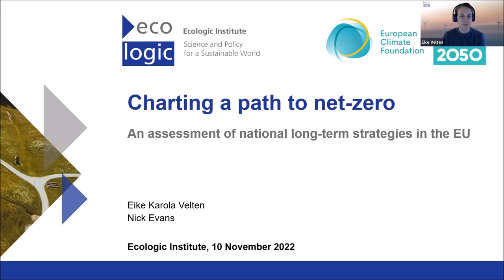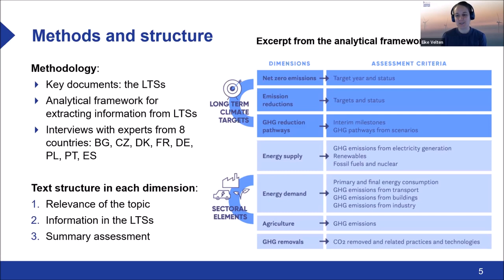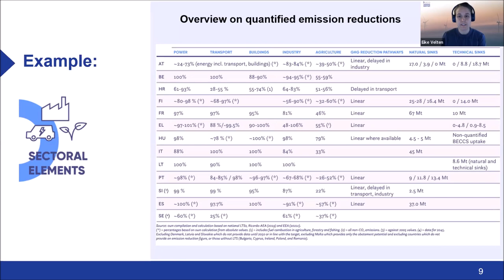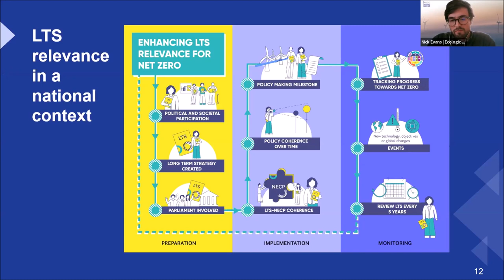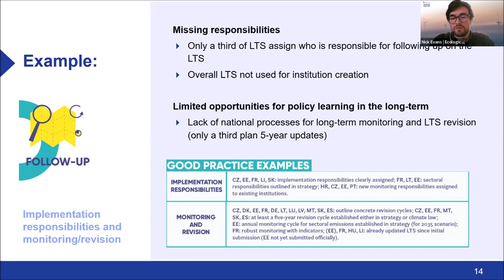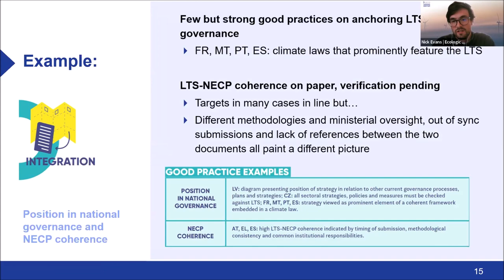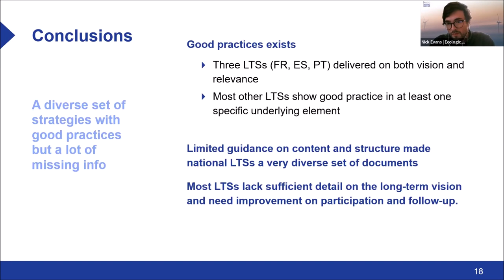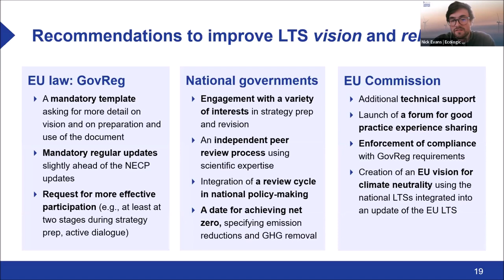Lessons from existing national long-term strategies | Eike Velten & Nick Evans (Ecologic Institute)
For the EU, the long-term strategy (LTS) produced the vision of a climate neutral future that is at the heart of the European Green Deal. All Member States have the same obligation to produce national LTSs under EU law. A team of researchers has now analysed the state of these documents and their relevance in national policy-making for the first time across the EU.

This presentation summarises the most interesting  study results. It was part of the report launch event "Resilient Pathways to Climate Neutrality -
Lessons from Member States' long-term climate strategies".